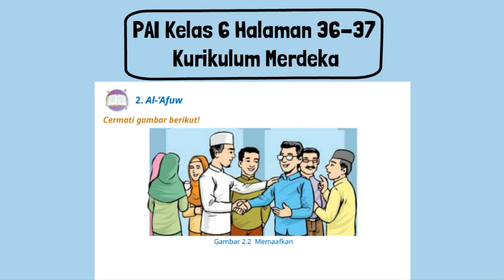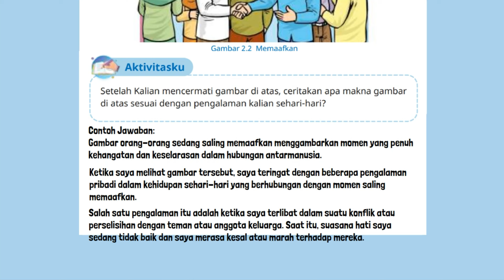Kunci Jawaban PAI Kelas 6 Halaman 36 37 Kurikulum Merdeka Gambar 2.2 Memaafkan Al-‘Afuw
Kunci Jawaban PAI Kelas 6 Halaman 36 37 Kurikulum Merdeka SD MI Gambar 2.2 Memaafkan Al-‘Afuw. Aktivitasku Setelah Kalian mencermati gambar di atas, ceritakan apa makna gambar di atas sesuai dengan pengalaman kalian sehari-hari?